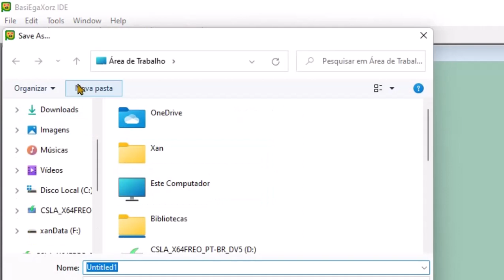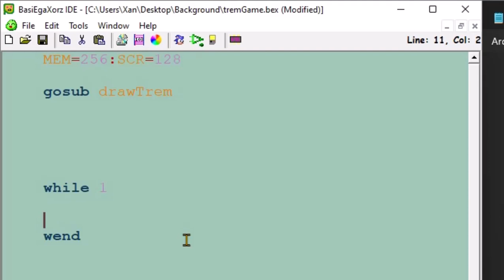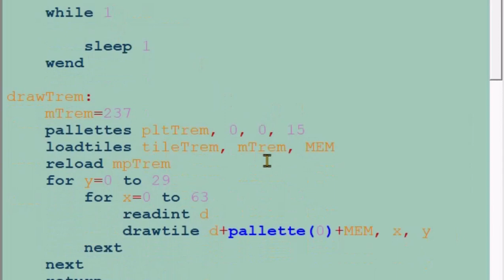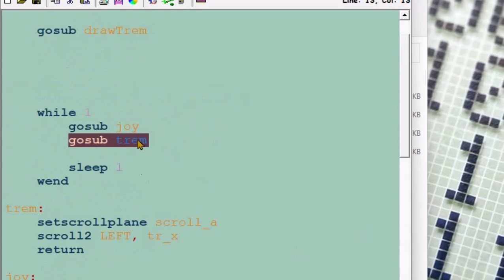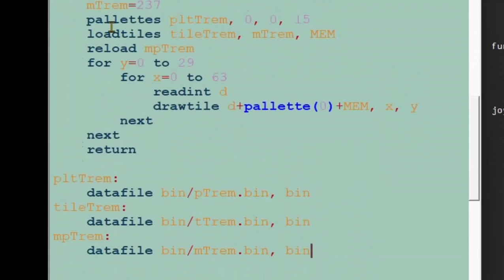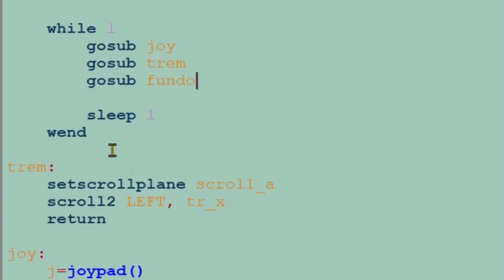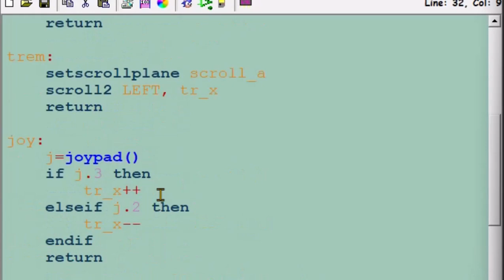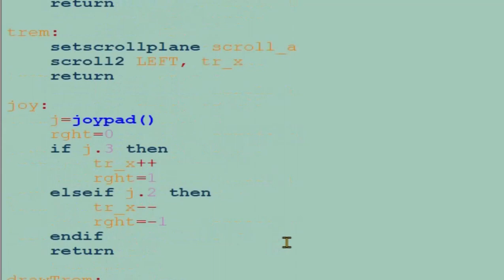Scroll Planos de rolagem de tela MD Genesis